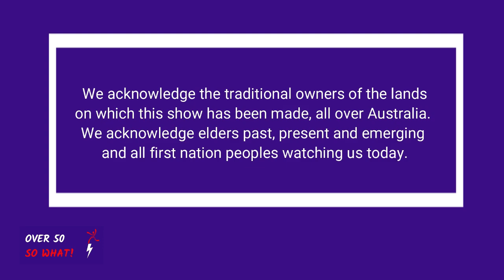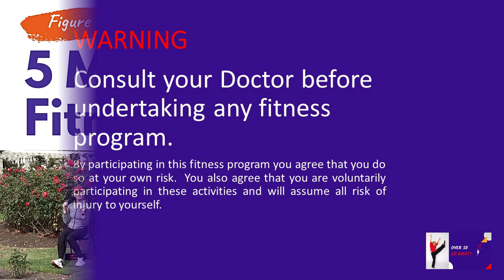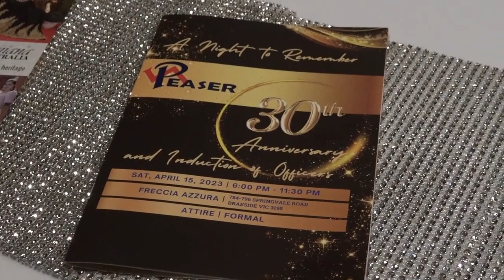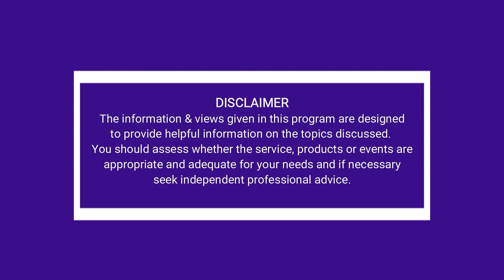Eating tips for diabetes prevention & management – Celebrating with the Filipino community (PEASER)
Eating tips for diabetes prevention and management

Credentialled Diabetes Educator Camilla Barr discusses the glycaemic index and low GI foods with more tips for preventing and managing diabetes.

5 Minute Fitness – Figure 8 Touch Side – LIA fun for over 50 with Chair option

Celebrating 30 years with the PEASER community group for older Filipinos

30 years of serving the older Filipino community – PEASER celebrations
We get an insight into one of the many community groups which support our diverse culture of older Australians.  We celebrate the 30th Anniversary of PEASER – the Philipino Elder Association of the South East Region.

We also hear from Meng Heang Tak MP, Philippine Consul Ralph Vincent Abarquez and Cr Steve Staikos with more information on what is being done to support different cultural groups within our community.

For more information on local community groups servicing older Filipinos contact your local council – to contact PEASER:

Pilipino Elderly Assoc of South East Region
FB: Peaser – Pilipino Elderly Association of South East Region

This production was made possible with support from the Community Broadcasting Foundation.